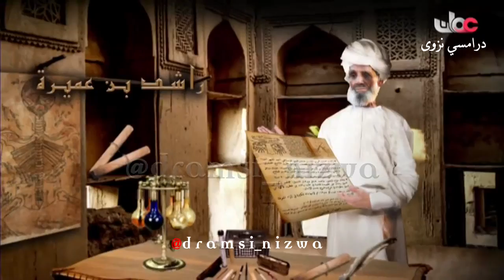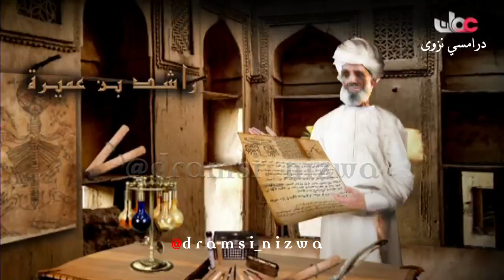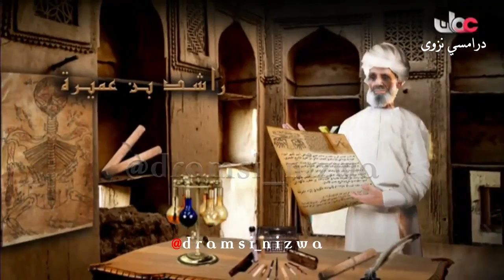الامام أحمد بن سعيد ونجدة البصرة تاريخ_عُمان